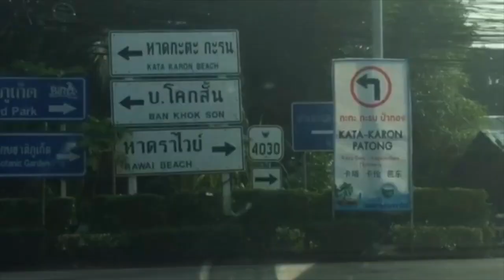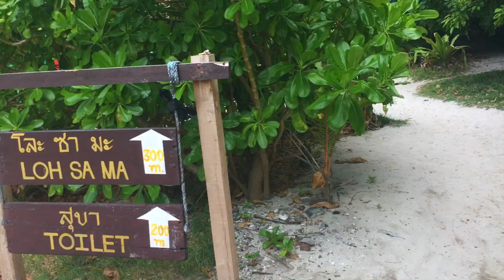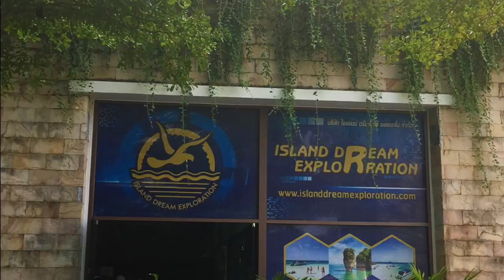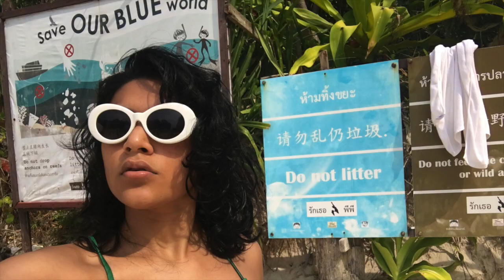ISLAND HOPPING IN THE PHI PHI'S | THAILAND TRAVEL VLOG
Something that's been on my bucket list for years is to go swimming in blue waters with lime stone mountains surrounding me. I didn't care what country it was - it just happened to be Thailand. But I finally got to do it and it was like a dream!!!

It was a beautiful HOT beach filled day. We hopped around all of the little islands known as the Phi Phi Islands. We got to tan on Bamboo Island, we fed monkeys bananas on Monkey Island/Beach, I went snorkeling in Pi Leh Cove, and then later got to visit a very famous beach known as Maya Bay. Leonardo DiCaprio filmed a movie back in the 90s on this beach. Maya Bay beach got closed off to the public two months after our trip due to too much tourism - it was causing issues to the natural sea life.

This was our last excursion before heading back to NYC. I feel so blessed to be able to go to Thailand and got to do so many fun cool things, from learning the culture, indulging in street foods, fancy foods and their spiritual belief system. This experience ended up shaping me into a better version of myself. The trip provided us with so much knowledge and fun all wrapped up in one. I wouldn't have wanted to go with anyone else but my best friends. We can't wait to go back and do a whole bunch of new and different activities. Thailand was one for the books and I highly recommend anyone to travel there to get in tuned with the world and themselves.

THAILAND CHAN RAK KHUN, KHAB KUN KA ♥

♥ MUSIC CREDIT ♥
Extenz - Island
Chill Tropical House Music - NCM

Hashtag